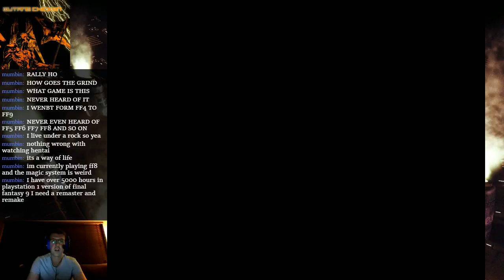Final Fantasy VII Part 3 - MIDGAR ZOLOM CHALLENGE AND STORY RUSH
We throw down the gauntlet on the big bad murder snake that's supposed to be avoided until mid game, then blitz through much of the early game story!